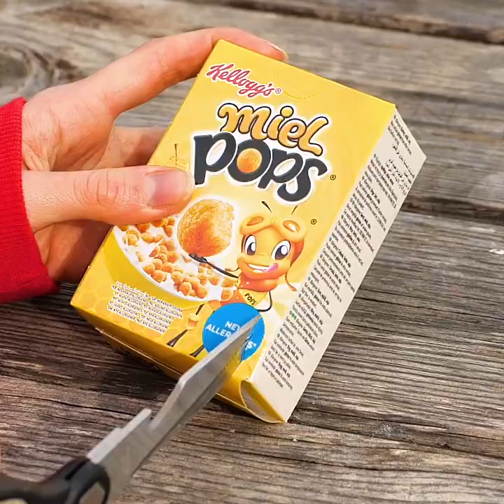Useful Camping Hacks And Recipes That Everyone Will Need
TIMESTAMPS:
00:04 Amazing camping meals
01:44 Soup in watermelon
06:13 Delicious banana marshmallows
09:03 How to cook noodles outdoors